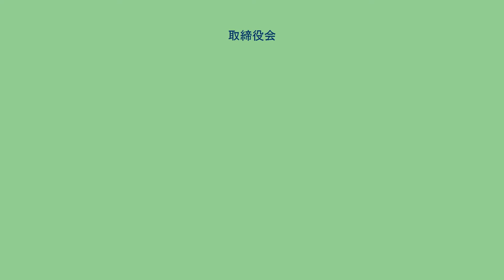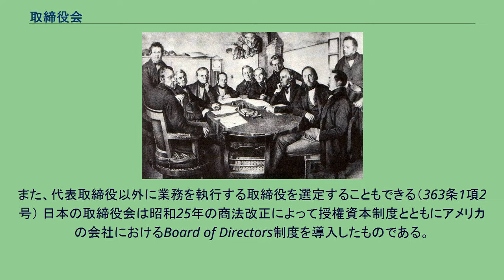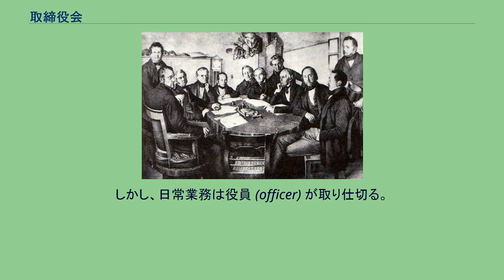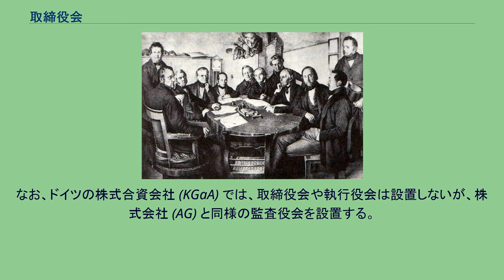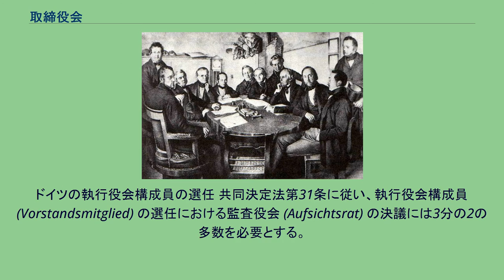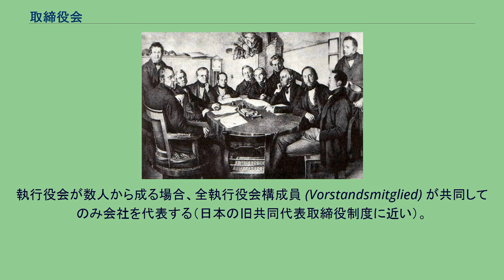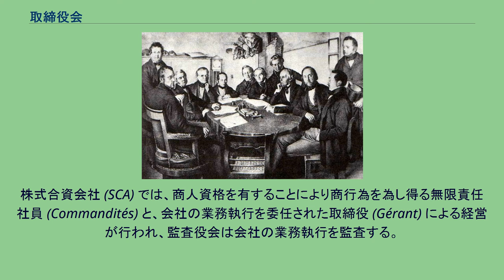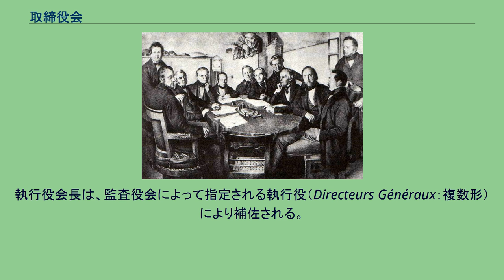取締役会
ライプツィヒ・ドレスデン鉄道会社の取締役会（1852年） 取締役会（とりしまりやくかい、Board of directors）は、株式会社の業務執行の意思決定等を行う合議体であり、一層型の場合には業務執行の監督をも同時に担い、業務執行（の決定）については重要なものを除き特定の取締役などに委任するのが通常であるが、二層型の場合には、執行役会とも訳され、監査役会によって業務執行の監督を受けることとなる。
日本の株式会社においては、取締役会は取締役会設置会社において業務執行の決定等を行う合議体である。
役会（やっかい）、ボードともいう。
旧商法の下では株式会社に必置の機関（必要的機関）であったが、現在の会社法においては原則として任意的機関であり、取締役会を置かない株式会社（取締役会非設置会社）も認められる。
ただし、公開会社では設置が義務付けられている。
なお、特例有限会社は、会社法で株式会社として位置づけられているが、取締役会を設置することはできない（会社法の施行に伴う関係法律の整備等に関する法律第17条）。
取締役会の構成員である取締役については、取締役の項目を参照のこと。
取締役会を置く株式会社又は会社法の規定により取締役会を置かなければならない株式会社を取締役会設置会社という（2条7号）。
取締役会設置会社においては、取締役は3名以上でなければならず（331条5項）、取締役会はすべての取締役によって構成される（362条1項）。
なお、監査等委員会設置会社や指名委員会等設置会社における取締役会と取締役は、職務内容や責任、任期等が異なるため、以下は通常の株式会社における取締役会を念頭に記述する（監査等委員会設置会社の取締役会については監査等委員会設置会社、指名委員会等設置会社の取締役会については指名委員会等設置会社を参照）。
取締役会は、会社の業務執行の決定、取締役（代表取締役を含む）の職務執行の監督、それと代表取締役の選定・解職を行う（362条2項）。
また、代表取締役以外に業務を執行する取締役を選定することもできる（363条1項2号） 日本の取締役会は昭和25年の商法改正によって授権資本制度とともにアメリカの会社におけるBoard of Directors制度を導入したものである。
この改正がなされる前は取締役自体が会社の必要的機関とされていたが、改正後は取締役会が必要的機関とされ、取締役はその構成員となった。
その後、2005年（平成17年）に成立した会社法（2006年5月施行）において、取締役は必要的機関とされ、取締役会は原則として任意設置機関となった（326条2項）。
取締役の設置義務があるケースについては327条1項に規定がある。
取締役会等の設置義務等(327条1項) 取締役会は小規模会社と大規模会社の両方において形骸化が激しいといわれる。
取締役会を設置しておくためには、取締役が最低3名必要となるため、小規模会社においては代表取締役（社長）が経営を独占し、他の取締役は家族親戚等から名目的に選ばれたのみで監督責任などは全く機能しないというケースが多い（同族経営）。
しかも、そういった小規模な会社が日本の株式会社のほとんどを占めている。
会社法が施行された現在では、取締役会を廃止することで、名目的な取締役を置かないことも可能となった。
一方、大規模な会社においても異なった意味で取締役会の形骸化が生じている。
取締役会設置会社における取締役の本来的な必要性や適任性にかかわりなく、管理職・幹部従業員の出世コースの延長上に取締役が位置付けられ、取締役会の議長を務める経営トップの意向によって取締役が選任される人事慣行があるため、取締役会が大きくなりすぎ機動的な意思決定ができない、あるいは取締役会の決議は大抵 全会一致によってなされ（法律上は過半数で足りる、369条1項）、経営のチェック機能が働かないといわれる。
代表取締役以下の会社の業務執行を監督し、株主の利害を代弁する取締役としての意識よりも、経営トップに対する部下意識や監督される側への身内意識が強いため、「なあなあ」でことが済まされ、犯罪や不祥事、経営上の問題を隠蔽する体質がしばしば批判の対象となる。
1997年（平成9年）のソニー以降、意思決定の機動性を高めるために執行役員制度を導入して取締役会の規模縮小を行う、あるいは社外取締役を加える大企業が大幅に増えた（会社法においては、第2条15号において社外取締役の定...